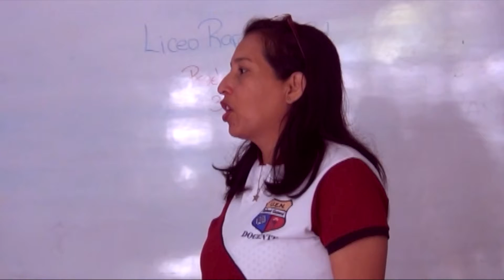Liceo Rafael Guinand